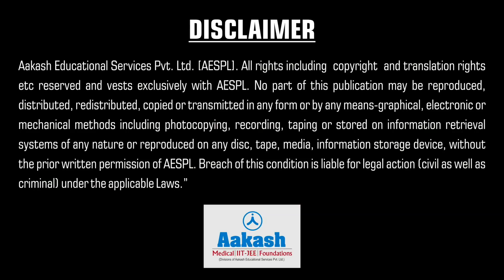NEET 2018 Topper: Himanshu Sharma - AIR 3 | Aakash Institute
Catch Himanshu Sharma sharing his experience about studying in Aakash Institute. Himanshu has secured rank 3 in NEET UG 2018. He states how two-year classroom program has helped him in his NEET preparation. According to him, teachers were always ready to solve the doubts and subject materials are excellent. Aakash test series played a crucial role in defining his knowledge. Aakash iTutors video lectures have helped him a lot in revision. He also advises all the medical aspirants to join Aakash institute to turn their dreams into reality.